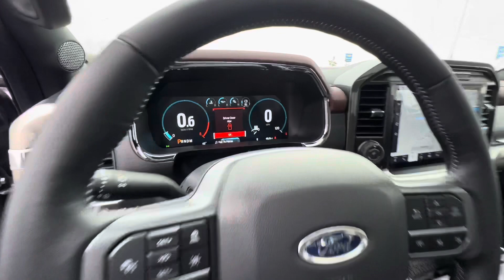ROUSH 5.0! 2023 Ford F-150 ROUSH Lariat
R307